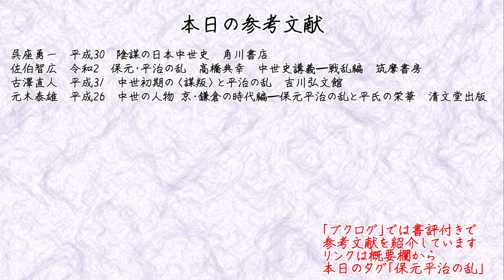保元･平治の乱ー武士の世の始まりの戦い【VOICEVOX解説】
《あらすじ》
日本の歴史は江戸時代に代表されるように武士の時代が長らく続き、また日本の権力者と言えば武士を想像する人が多くいることでしょう。しかし、一方で天皇をはじめとする朝廷もまた日本において権力者として長い間存在します。では、武士は一体いつ、どんなきっかけで朝廷という権力から離れ、力をつけていったのでしょうか？
今回は、武士が権力を持つきっかけとなった保元の乱、そしてその戦後処理の過程で生まれた不満が原因で起きた平治の乱を紹介します。
これらの戦乱を通じて武士が力を持つとともに、朝廷で長らく権威を持っていた摂関家は力を失っていきました

最後に告知ですが、今回から春休み特別企画ということで更新頻度を増やしていきます。次回の源平合戦は明日更新予定です

《参考文献》
呉座勇一　平成30　陰謀の日本中世史　角川書店
佐伯智広　令和2　保元･平治の乱　高橋典幸　中世史講義―戦乱編　筑摩書房
古澤直人　平成31　中世初期の〈謀叛〉と平治の乱　吉川弘文館
元木泰雄　平成26　中世の人物 京･鎌倉の時代編―保元平治の乱と平氏の栄華　清文堂出版

《公式のブクログ》
動画の参考文献やおすすめの参考書･小説などを紹介
タグ｢保元平治の乱｣より本日の参考文献をご覧いただけます。

『本日の解説内容　目次』
00:00 導入
00:48 保元の乱　崇徳天皇
08:18 保元の乱　摂関家
10:09 保元の乱　源為義
11:47 保元の乱　乱の経緯
15:30 平治の乱　源義朝
18:02 平治の乱　藤原信頼
18:42 平治の乱　乱の経緯
20:50 まとめ